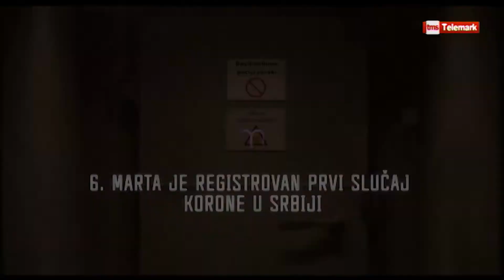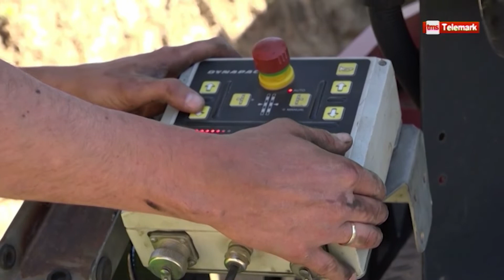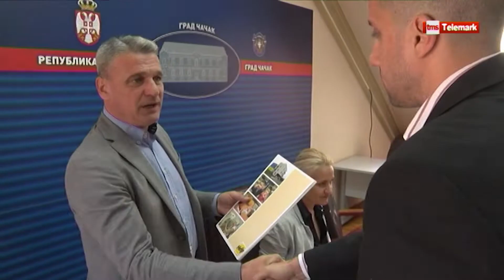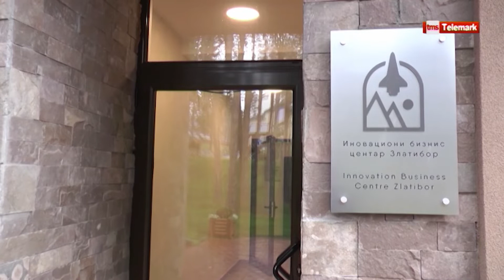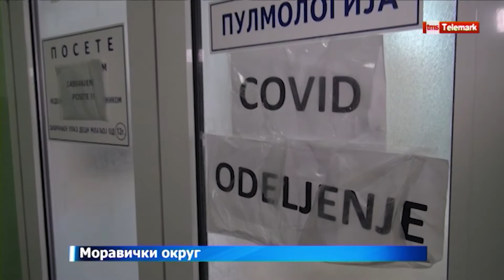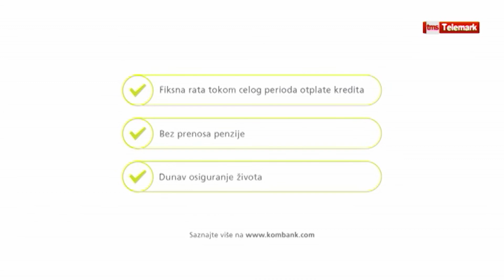Dnevnik zapadne Srbije 15. 04. 2022.